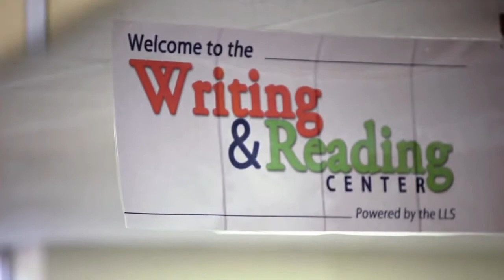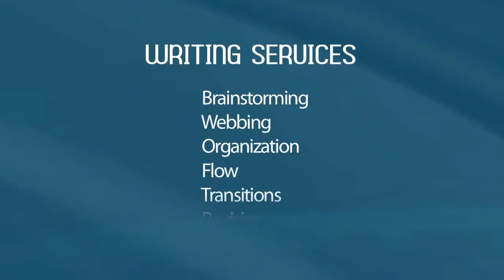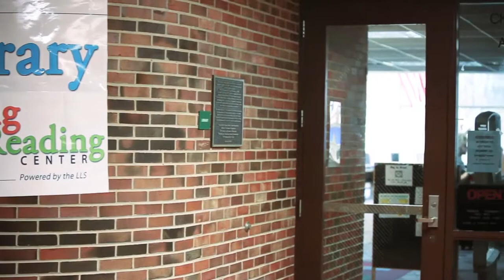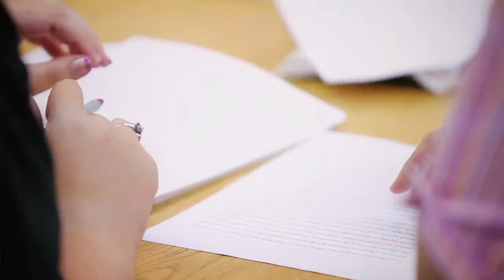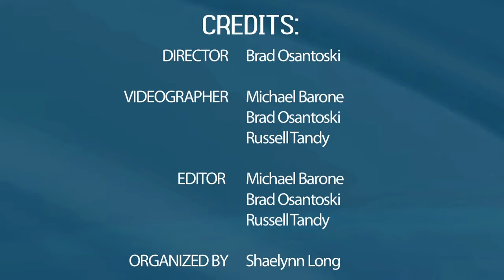Writing and Reading Center Informational Video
This video introduces students to the services of the MMCC Writing and Reading Center, as well as the Center's objectives and goals in serving students. Created by the Mid Michigan Community College Writing and Reading Center.